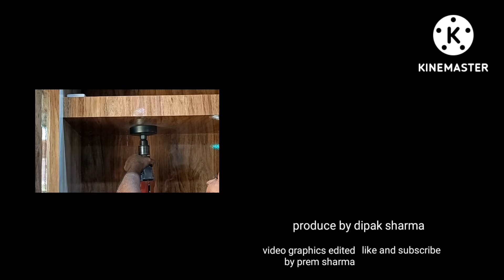How to fit spot light in study table?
thanks for our videos